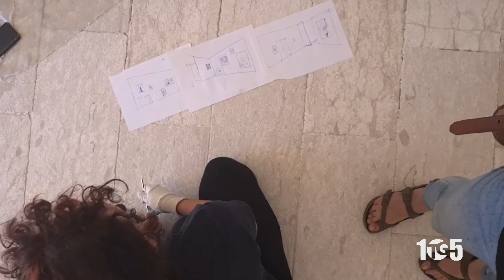ARCHIVIO ATENA 7SETT